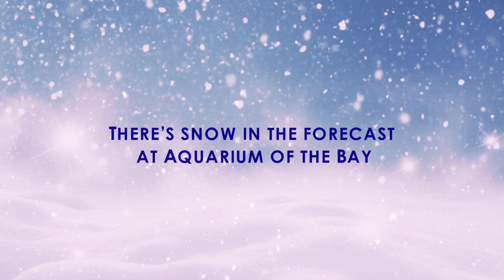River Otter Snow Days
Come experience our river otters frolic, slip and slide in their new icy surroundings, spreading undeniable cuteness this holiday season!